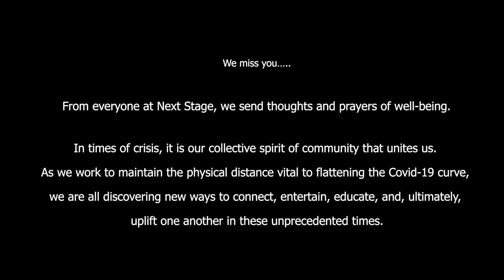Cooped Up Kids from Next Stage Arts Project: Storytime Joe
To all the KIDS! "Cooped Up Kids" is for all the silliest kids looking for entertainment and FUN! Check back with us as we will be adding more fun videos into this series.

Parents, enjoy this content from Next Stage Arts, based in Putney, Vermont. From local to global and back again, we're providing content during these times of social distancing.

Joe Gaskin is Storytime Joe, writing original songs for kids. He works as a children's librarian in Jacksonville, Florida, and has assumed the persona of Storytime Joe for 10 years, hosting story hours and concerts in the library system and at private events.